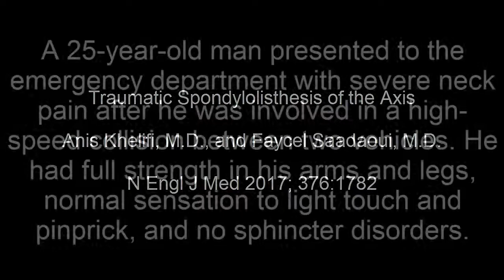Traumatische Spondylolisthese des C2 Wirbelkörpers